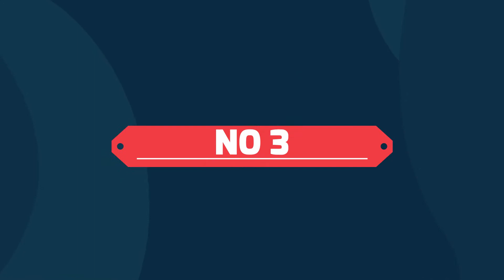Watch Unbelievable Cats Speaking English! (Cats 2021)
Welcome to ''Cats HD Tv''!

In this channel we are going to post cats videos for 2021 every single day. If you love your pussies so this channel is for you. We post content regarding cats videos and animals cats content. If you love to watch this kind of content so this video is for you.